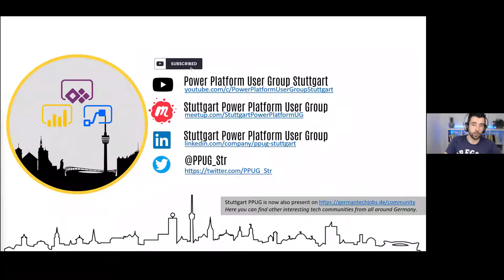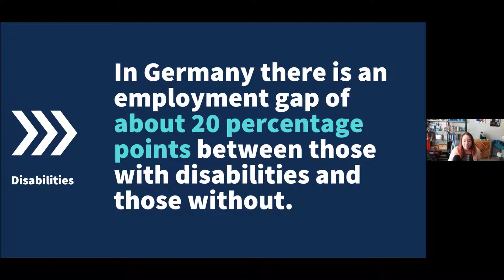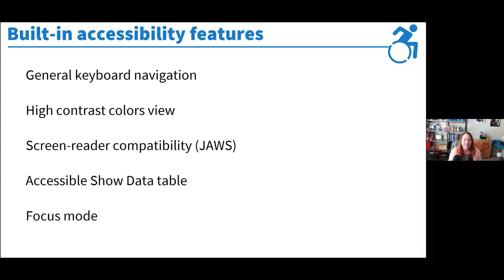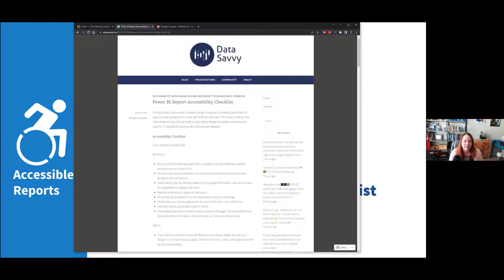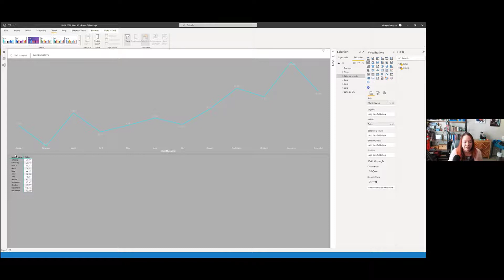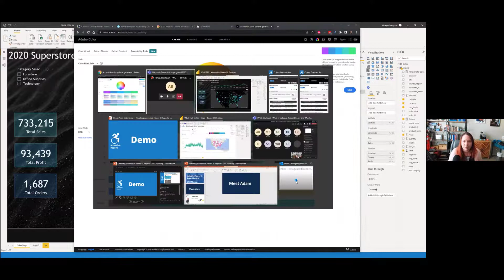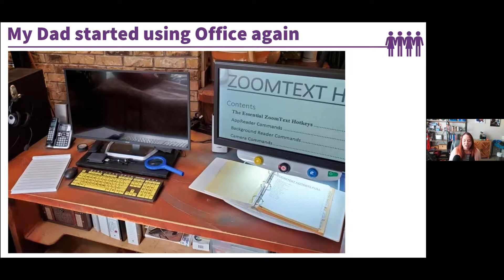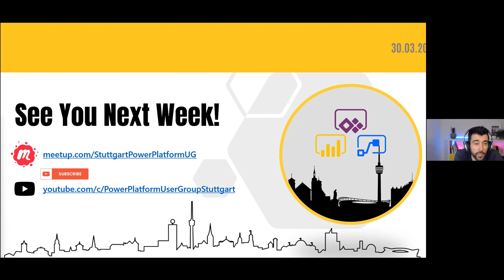What Is Inclusive Report Design and Why Should You Care by Meagan Longoria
Session Info:
You make reports to communicate with data. But what happens if your audience can't read them to get the information they need? Your report design, regardless of the tool used to create it, can affect the usability and accessibility of a report. In this session we'll talk about how disabilities and preferences and can affect our experience consuming a report. We'll also discuss how we as report designers can make life easier for report consumers with mostly small tweaks to our reports. Demos will be shown in Power BI, but the concepts are applicable to other reporting tools as well.

Speaker Bio:
Meagan Longoria is a business intelligence consultant with BlueGranite who lives in Denver, Colorado. She is a Microsoft Data Platform MVP. Meagan spends a lot of time thinking about how to use Biml, DAX, and data visualization techniques to make data useful for people. She enjoys sharing her knowledge and experiences at conferences and user group meetings as well as through her blog (DataSavvy.me).